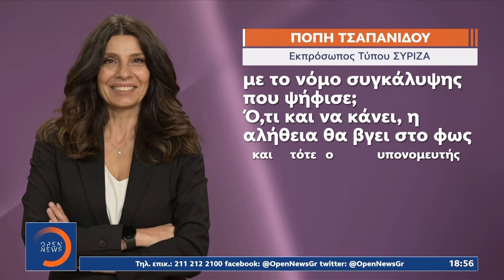Κ. Μητσοτάκης: Ο νόμος για τις παρακολουθήσεις πρέπει να τηρείται από όλους|Κεντρικό Δελτίο Ειδήσεων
Μαίνεται η πολιτική σύγκρουση μεταξύ κυβέρνησης και αντιπολίτευσης για το ζήτημα των υποκλοπών. Ο Πρωθυπουργός παρεμβαίνοντας στο ζήτημα που έχει προκύψει μετά το «φρένο» Ντογιάκου στις έρευνες της ΑΔΑΕ, είπε ότι «όλοι θα πρέπει να τηρούν το νόμο». Παράλληλα δεν σχολίασε πληροφορίες που θέλουν την Ανεξάρτητη Αρχή να έχει επιβεβαιώσει μετά από ελέγχους σε εταιρείες κινητής τηλεφωνίας ότι η ΕΥΠ παρακολουθούσε υπουργό της κυβέρνησης και υψηλόβαθμους στρατιωτικούς.